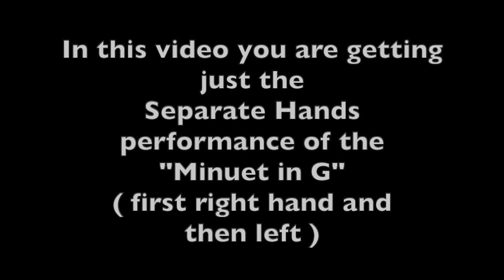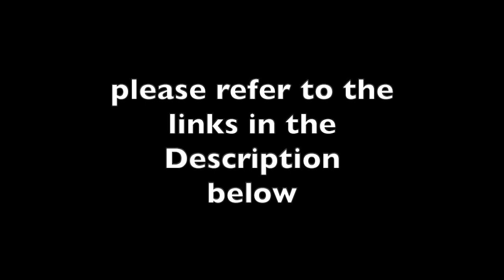SEPARATE HANDS "Minuet in G" BWV Anh. II 116 - Grade 3 Piano Exam piece ( A:1 ) ABRSM 2023 - 24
Watch this video to hear how the Separate Hands performance of the Minuet in G" BWV Anh. II 116 will sound, the ( A:1 ) Grade 3 Piano Exam Piece, part of the ABRSM 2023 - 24 syllabus.
Since in this video you are getting just the piece played separate hands, for

- for a shorter version of the Professional recording, here is the link for the YouTube Short 👇

Study how to play piano music on my YouTube Channel: I will be explaining the notes you will have to play, the value / length of the notes, the rhythm, the fingering, the interpretation and much more.

Gianluca

P.S.